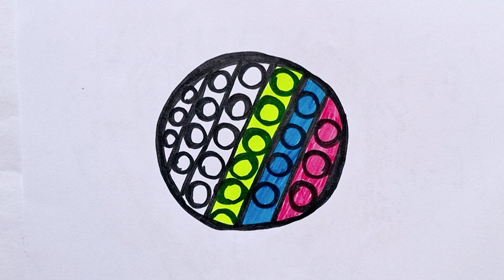POP Drawing,painting and coloring for kids| Toddler| how to draw pop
Hello everyone! Today I'm drawing a pop this look colorful, and beautiful, I love drawing and painting, please try to draw, paint with m.